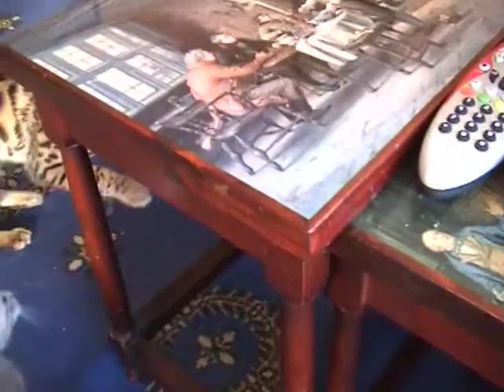Gatos bengalies Camada E Marineda Bengal